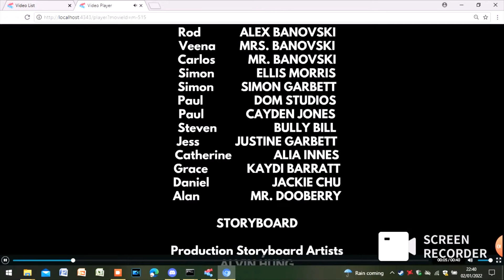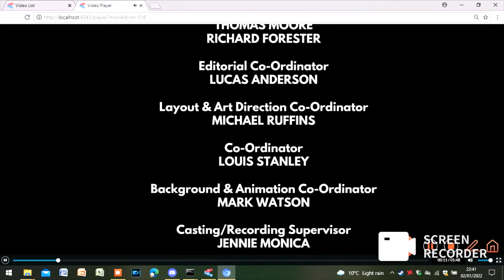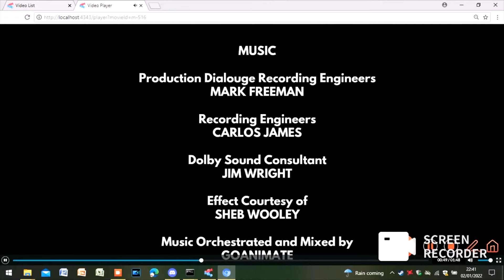The Life of Alex Banovski - Short Film (2022)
Credit to: @realalekss @22ndcenturystudios-d2i @CaydensToonTown for being part of the cast.

Credit to: @SMLMovies for Jackie Chu & Bully Bill.

Credit to: @PoseidonGodofWater20 for Mr. Dooberry.

Original Upload Date: 2nd January 2022